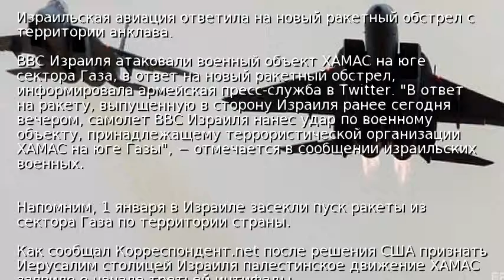Израиль нанес ответный удар по объекту ХАМАС